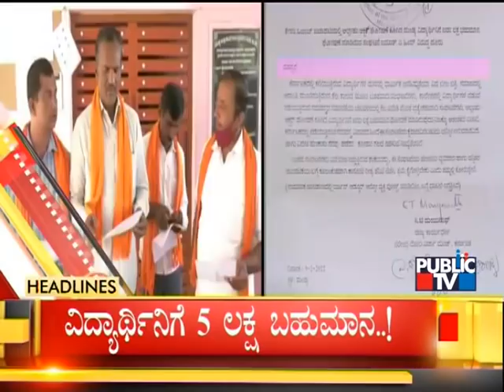Public TV | Headlines @ 6 PM | Feb 09, 2022